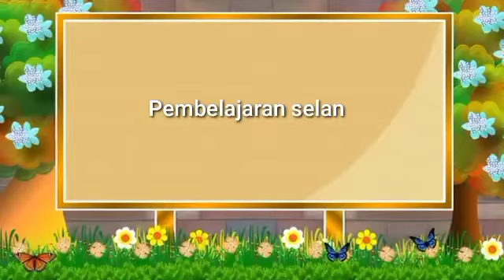Video Pembuka Pembelajaran Hari Rabu Kelas 4 Abdullah Bin Abbas